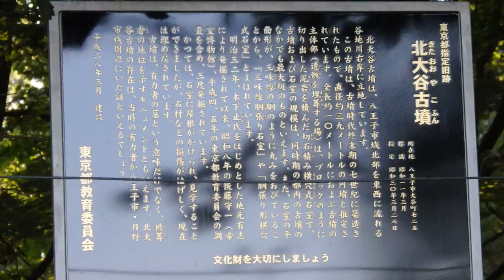散歩 超音波システム研究所 ultrasonic-labo